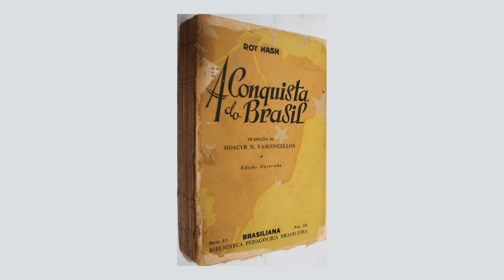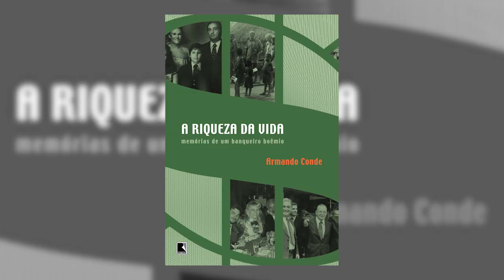Ditadura militar em Mato Grosso | Vitale Joanoni Neto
O historiador Vitale Joanoni Neto, professor da Universidade Federal de Mato Grosso, fala de suas pesquisas acerca da história política contemporânea do estado de Mato Grosso, com ênfase na segunda metade do século XX. Suas principais investigações estão relacionadas ao projeto desenvolvimentista implantado pela ditadura na região amazônica.

Adquira o livro "História, territórios e fronteiras", organizado por Vitale Joanoni Neto e Marcus Silva da Cruz